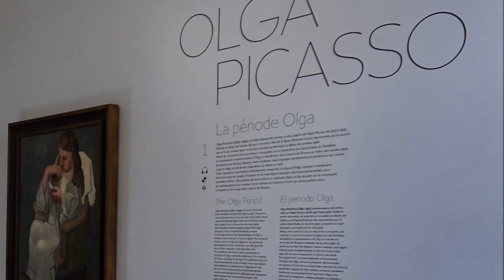Video exposition Olga Picasso- Musée Picasso Paris YouTube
Jusqu'au 3 septembre 2017
Qui était vraiment cette épouse de l'ombre que fut Olga Picasso pendant près de deux décennies ? L'exposition relit le cheminement artistique du maître au travers de cette histoire d'amour troublante, du coup de foudre au coup de poignard.